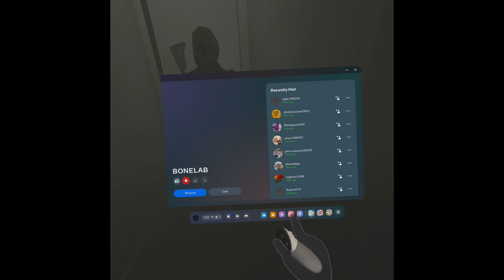Literally just 30 minutes of Bonelab footage recorded on quest.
Wanted to see how much of a performance hit recording gives. Surprisingly none. Also wanted to see how YT chapters work. Sadly they still haven't fixed the 4 year old bug where audio is desynced while recording. Had to pop it in resolve and re-encode which doubled the file size (I exclusively use the YT 1080P preset for everything)
00:00 Hub
09:16 Longrun
20:28 Mine Dive